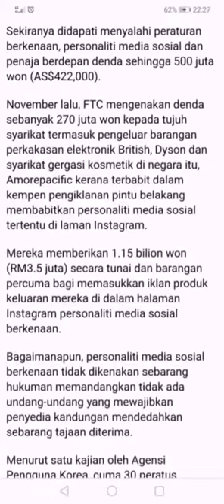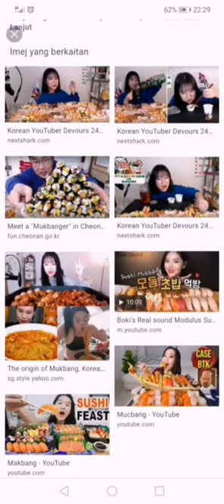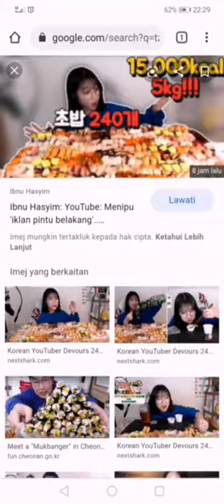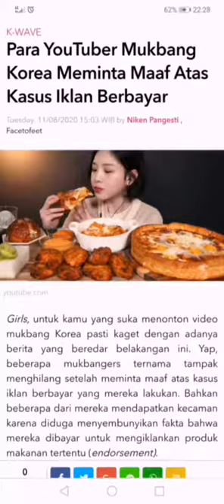TZUYANG (seoul) penipu iklan